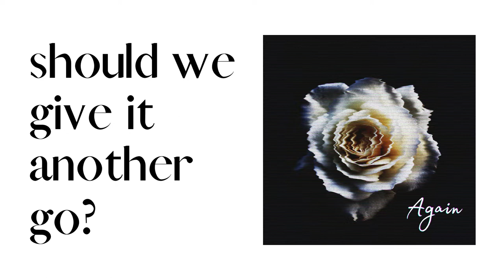Again - LAI feat. eiffel lyrics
We are at 3k+ streams on Spotify! Show some love by streaming and following me :) Thank you for all your support!